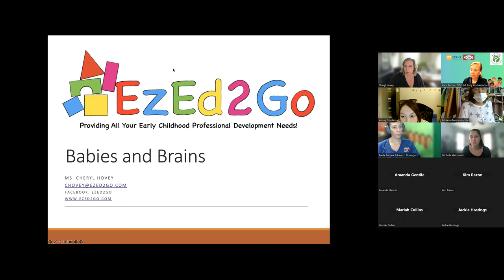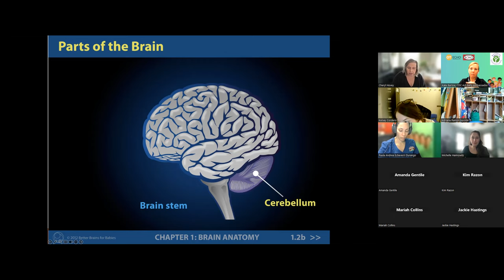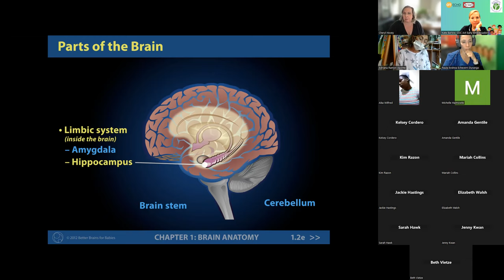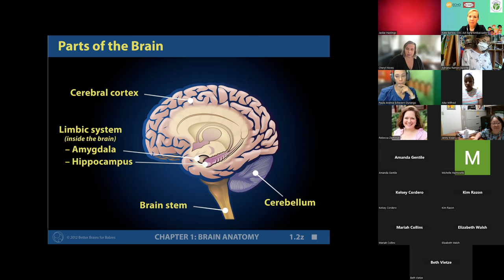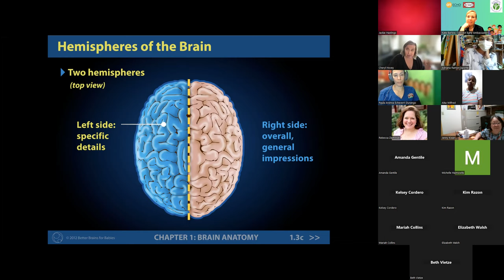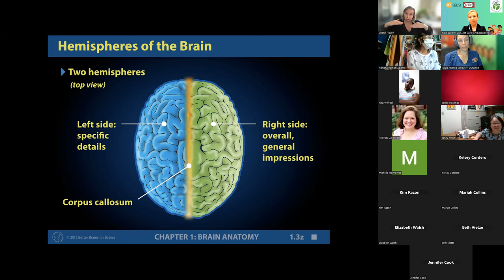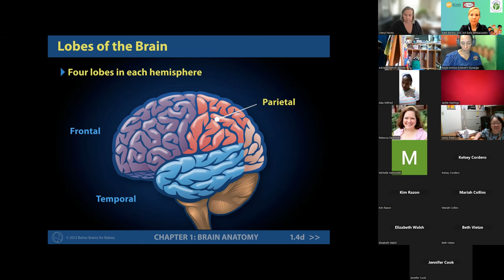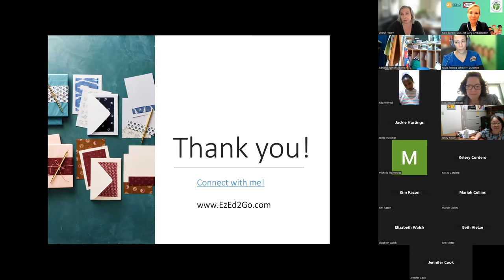Babies and Brains: Some Assembly Required by Cheryl Hovey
This presentation  was part of Educate, Elevate & Celebrate:  Lunch & Learn during Massachusetts Week of the Young Child.